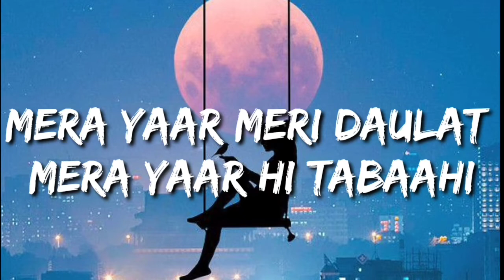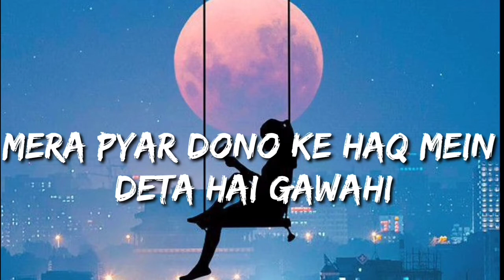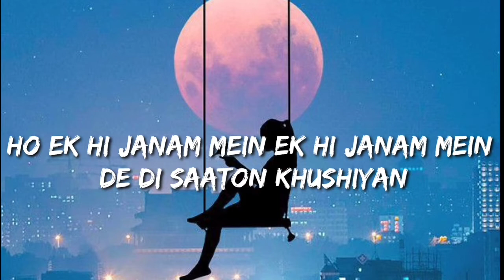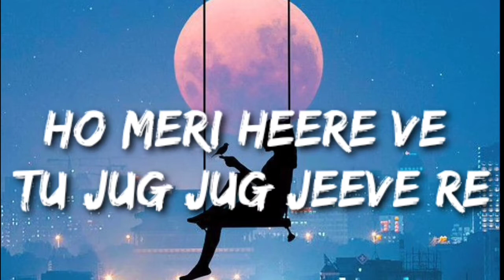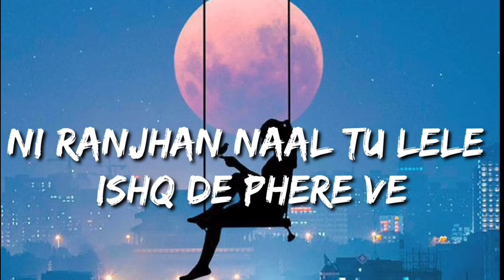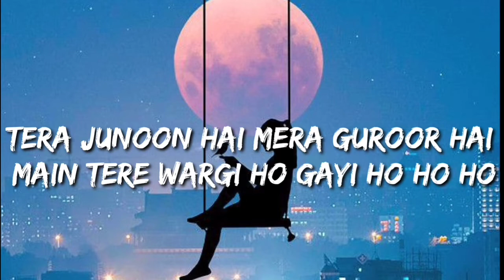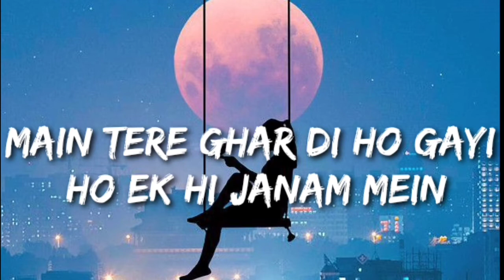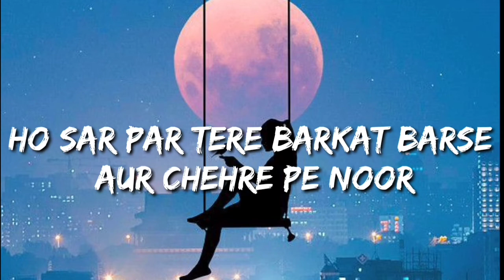Jug Jug Jeeve (Lyrics) - Sachet, Parampara, Sachin - Jigar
Song name: Jug Jug Jeeve (Lyrics) - Sachet, Parampara, Sachin - Jigar